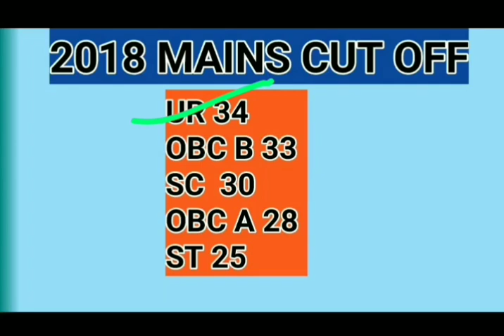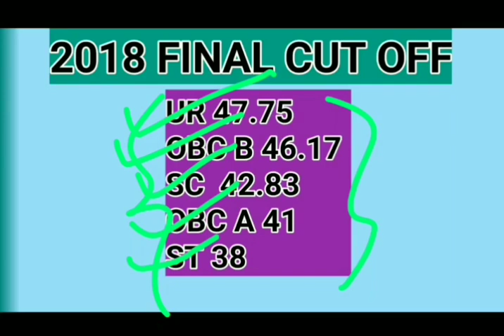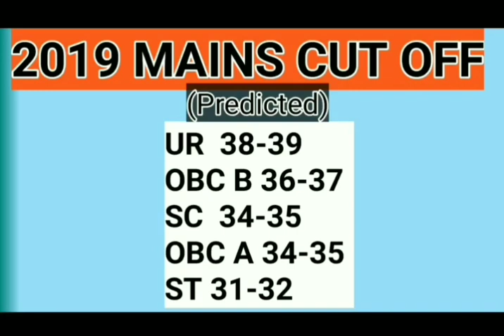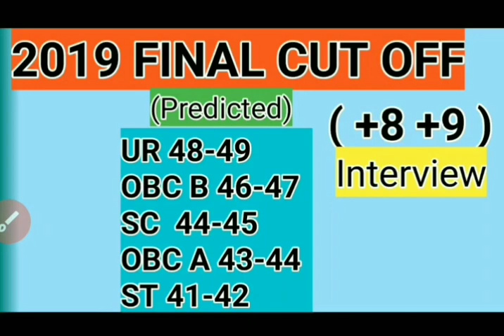West Bengal police FINAL cut off 2020, main+interview,,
Westbengalconstablefinalcutoff2020 wbpolicefinalcutoff2019 wbpolicemainsinterviewcutoff2020, KeyTube Study